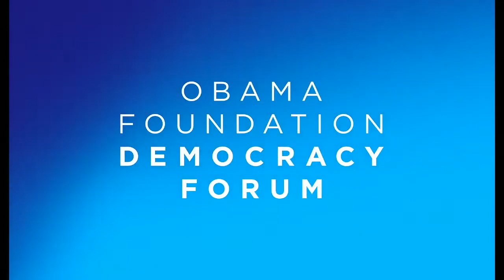Zimbabwean Ostallos introduces Barack Obama on Stage during US Obama Foundation program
Zimbabwean Ostallos Gift Siziba    introduces Barack Obama on Stage  during  US  Obama Foundation program